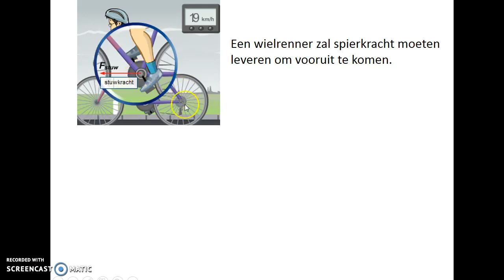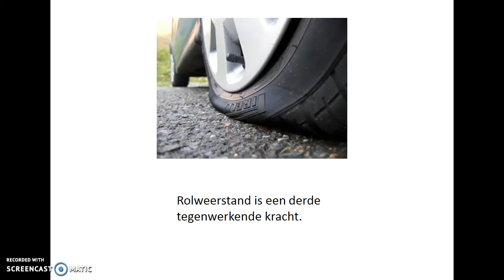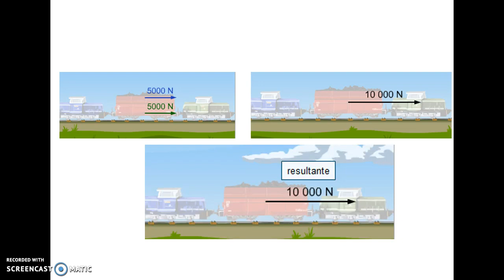Voortstuwen en tegenwerken deel 2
Uitleg over wat er met de snelheid van een voorwerp gebeurt als de resulterende kracht 0 N is of niet.